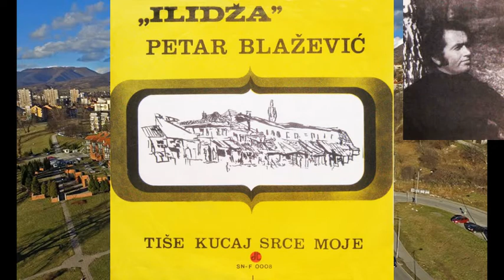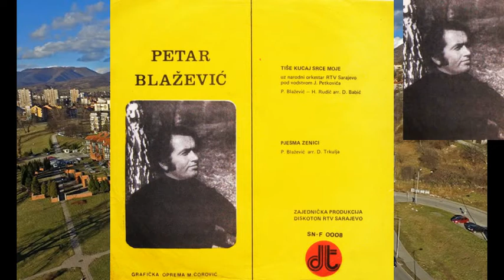Petar Blažević - Tiše kucaj srce moje